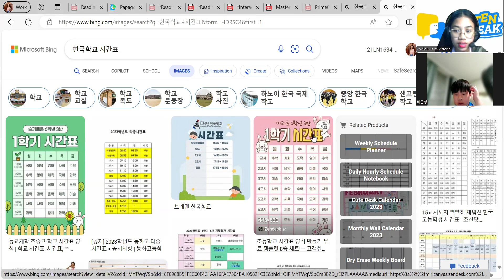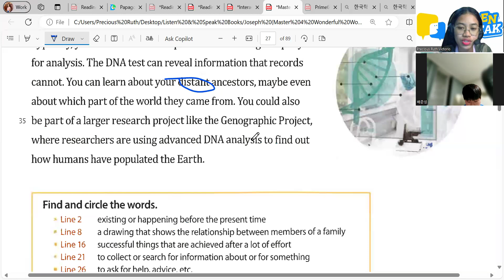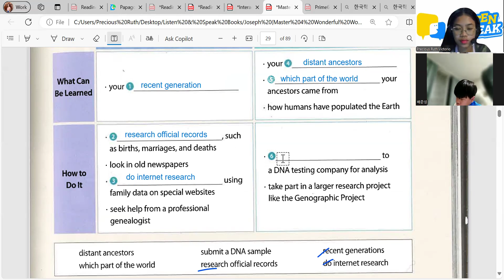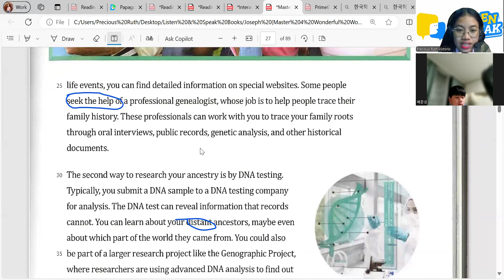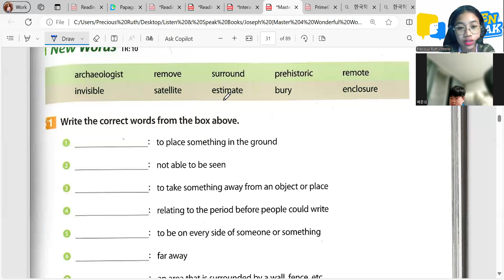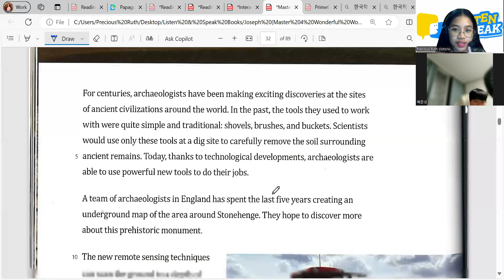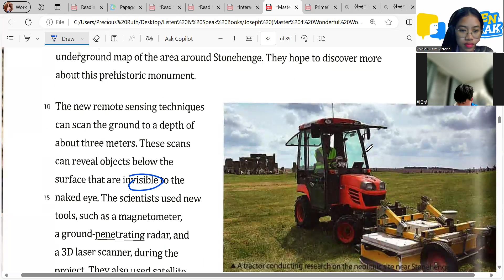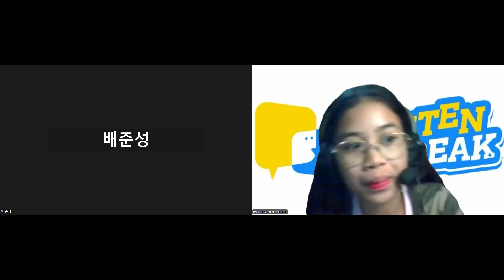Joseph 09 02 2024 Master 4 SB Wonderful World Pages 37-41